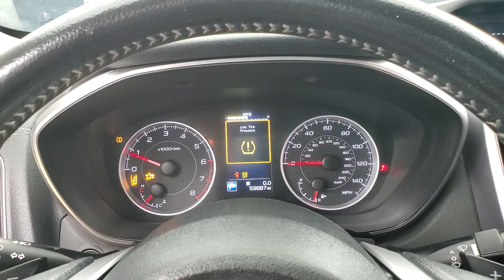2019 Subaru Ascent Premium MEDIA SCREEN BACK-UP CAMERA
Stock #:478424
ONE OWNER, 2 KEYS, 3RD ROW SEATING, AUXILARY AUDIO INPUT, BACK-UP CAMERA, BLIND SPOT MONITOR, BLUETOOTH CONNECTION, CD PLAYER, HEATED FRONT SEATS, KEYLESS START, LANE DEPARTURE WARNING, POWER DRIVER SEAT, PRIVACY GLASS, PUSH BUTTON START, REAR A/C, USB, AWD, 118-POINT INSPECTION PROCESS.

Awards:
  * 2019 KBB.com 10 Favorite New-for-2019 Cars   * 2019 KBB.com 12 Best Family Cars   * 2019 KBB.com 5-Year Cost to Own Awards   * 2019 KBB.com Brand Image Awards